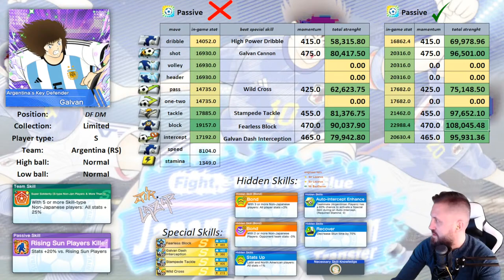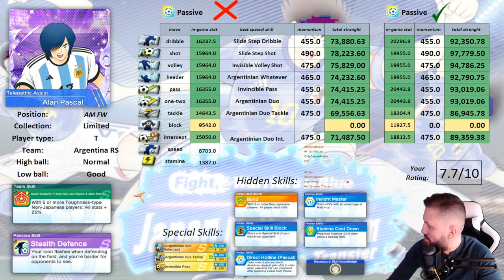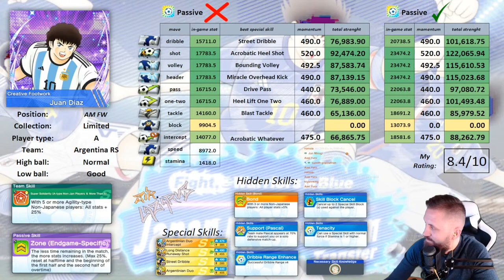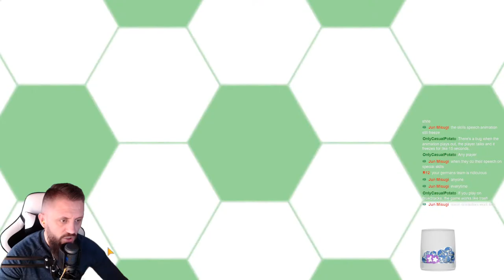Diaz, Pascal & Galvan Analysis | Pulling for Schester! | PVP with Germans | CTDT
Hello viewers ;)

CTDT